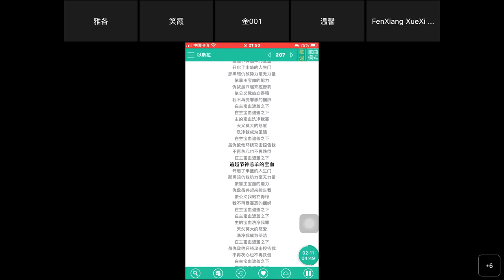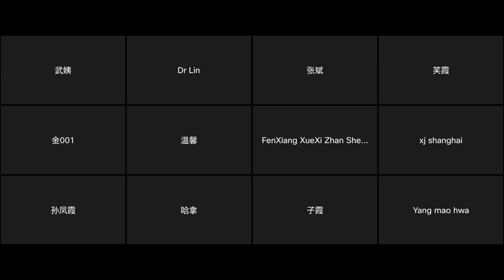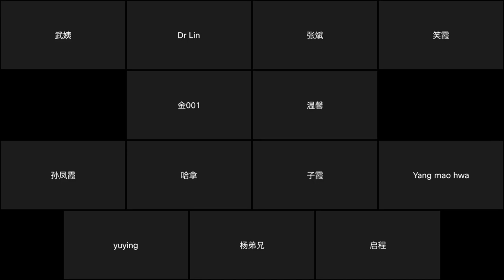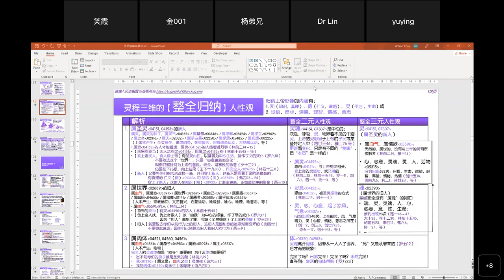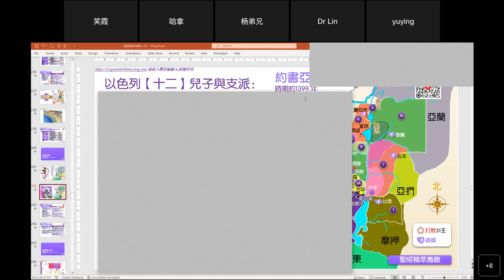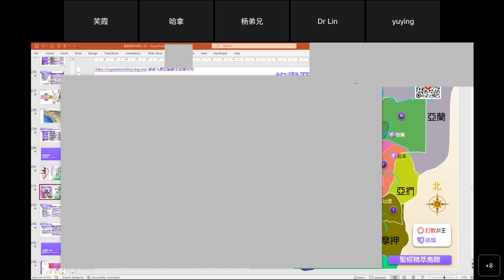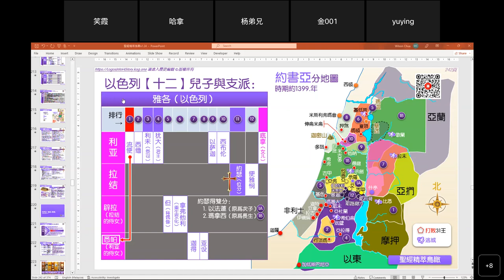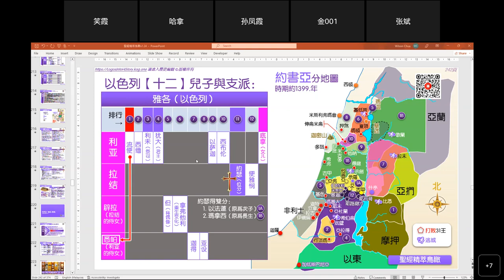聖經精萃鳥瞰：2023/02/09